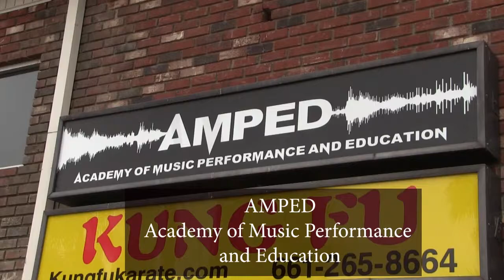AMPED Store Tour | Lancaster Blvd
AMPED stands for Academy of Music Performance and Education and offers music lessons, instruments, rehearsal space rental and recording studio. They are located at 854 W. Lancaster Blvd, Lancaster CA (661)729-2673.